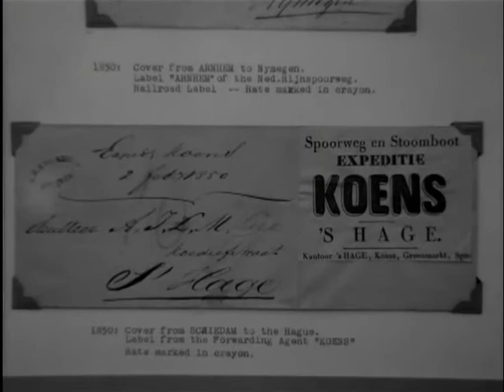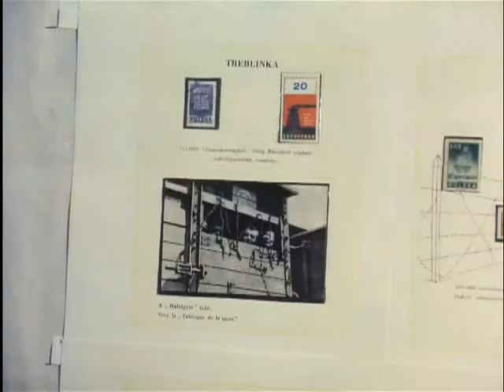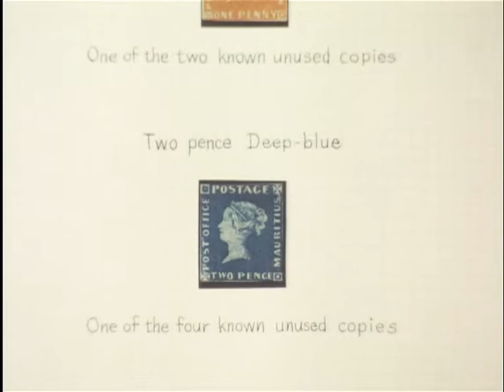Stamp stamp exhibition market in the RAI (Weeknummer 67-21) 🔴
Description (more): The international stamp exhibition Amphilex in the RAI in Amsterdam. The ceiling is covered with cheese cloth to protect the stamps against the light. With the first Dutch stamps from 1852, stamps from Great Britain, the USSR and two rare stamps from Mauritius, air-mail stamps oa submitted by air accidents and stamps on the theme of concentration camps, religion and children. Further images of the stamp market at the DOM Tower in Utrecht. Let each other their stamps collectors see and Exchange or sell them.